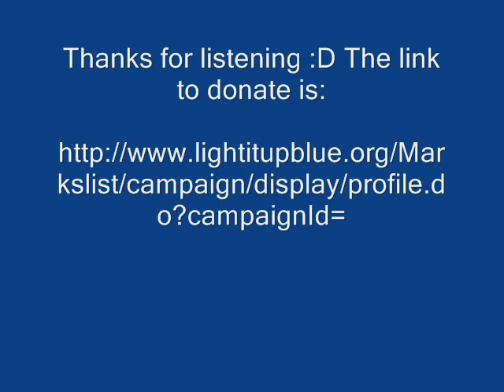Light it Up Blue Natalee Jo's Story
My friend created a page (at her daughter's request, this is her story, and here's a link to the donation site.

Created with Windows Movie Maker 2.6 and photos are all mine :D

Please share with family and friends. Thanks